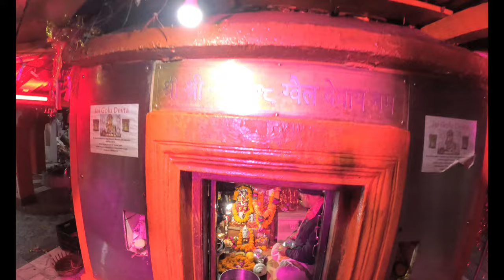Golu Devta Ghorakhal Temple | The Sacred Sanctuary of Nainital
About the video:
Welcome to our video on Golu Devta Ghorakhal Temple, located in the serene city of Nainital. In this captivating footage, we take you on a virtual journey to explore the sacred sanctuary tucked away in the picturesque hills of Uttarakhand.
In this video:
Welcome to Golu Devta Ghorakhal Temple, the sacred sanctuary of Nainital. This historical temple holds immense significance for the locals and attracts numerous devotees from far and wide.

Located on a hilltop in Ghorakhal, the temple is dedicated to Lord Golu, who is believed to be an incarnation of Lord Shiva. Devotees come here seeking blessings and offering their prayers. The atmosphere exudes a divine aura, combining faith and spirituality in a harmonious blend.

The temple's deity, Lord Golu, is known as the "God of Justice" and is revered for resolving disputes and granting justice in an unbiased manner. People come here with their petitions, written on paper, and tie them on the branches of the sacred tree within the temple premises. It is believed that Lord Golu listens to their pleas and grants them justice.

The architecture of this temple is awe-inspiring, showcasing intricate carvings and a unique blend of Kumaoni and North Indian architectural styles. The sanctum sanctorum houses the idol of Lord Golu, adorned with magnificent ornaments and colorful attire. Devotees offer flowers, fruits, and other offerings as a mark of their devotion.

Apart from its religious significance, the temple also offers breathtaking views of the picturesque surroundings. The panoramic vistas of the majestic Himalayas and the tranquil landscape make it a must-visit destination for nature lovers and tourists.

Join us on this spiritual journey to Golu Devta Ghorakhal Temple and immerse yourself in the serenity and divinity it offers. Experience the pulsating energy of devotion and witness the magic of this sacred sanctuary in the heart of Nainital.
 I am Sanjay Kumar Thakur from Patna Bihar. I have created my channel Travel Vlog "SNEXT"
India's best road trips will take you to the heart of the subcontinent. Ideas of my channel Travel vlog SNEXT  are personal, realistic videos that feature the blogger exploring new areas or locations of India.Videos of my vlogs are then uploaded on video-sharing pages like YouTube.
These videos will also provide helpful travel tips on what places to visit, where to eat and where to stay at. The phrase 'the journey is the destination' was made for India. When crossing the subcontinent, every step of every journey is filled with sights, sounds and sensations that will consume your senses and shake up everything you thought you knew about travel.
Driving on highways that throng with handcarts, cattle, camels, monkeys and people requires nerves of steel and the patience of a Buddhist master.